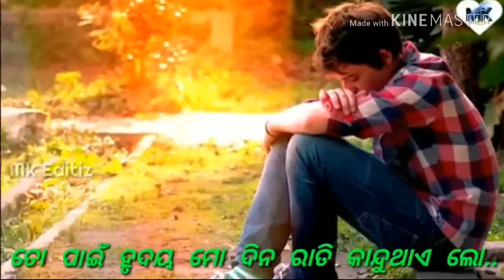Kahibu jadi tu mudebi jibana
Dharmaraj Pradhan